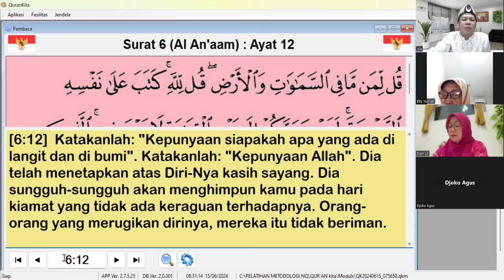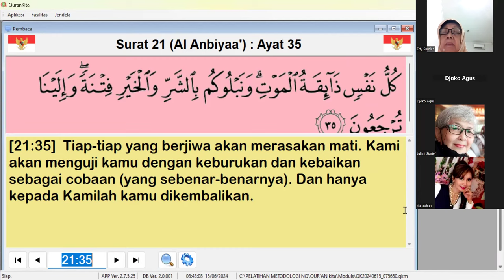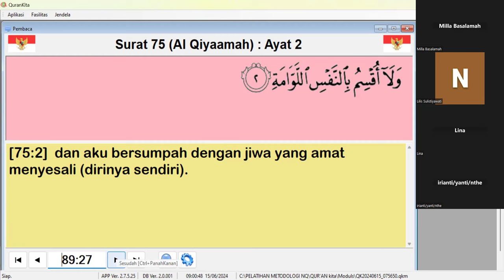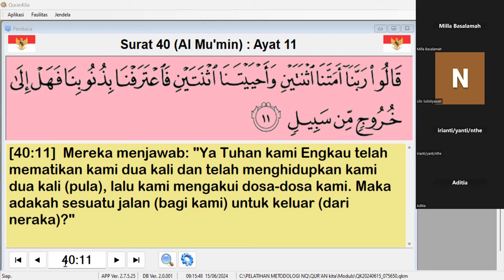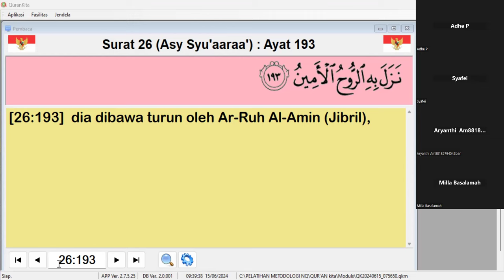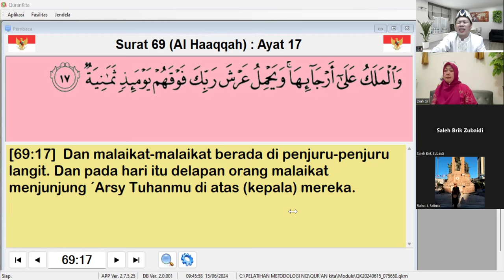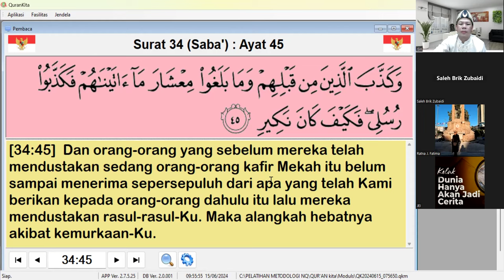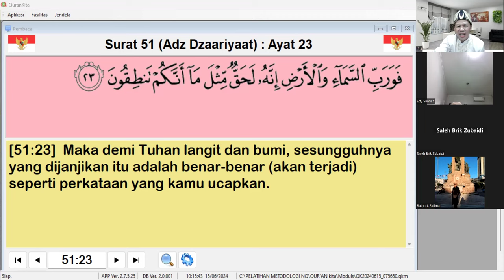APA YANG DIMAKSUD DENGAN KECERDASAN SEMESTA ?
KECERSDASAN SEMESTA DALAM TEORI FISIKA KUANTUM
 Benda di seluruh alam semesta asalnya dari kumpulan molekul berisi kumpulan atom, termasuk energi. Fenomena ini membuat benda seakan nyata, meskipun faktanya atau kenyataannya tidak.
 Benda yang berisi energi, dapat bergetar dan terlihat di alam semesta, berasal dari ruang hampa (Kosong).
 Ilmuwan fisika kuantum menganggap bahwa realitas (yang Nampak) sebagai ilusi dan percaya jika suatu benda ada dalam dua waktu berbeda secara bersamaan.
 Hukum fisika kuantum juga berlaku pada Jiwa & Roh yang terdapat di dalam tubuh dan menguasai tubuh secara sempurna.
 Seseorang bisa menjadi kekal jika mampu melakukan perjalanan dengan kecepatan cahaya yang berlaku di masa kini, masa lalu hingga masa depan.
 Teori kesadaran yang membuat banyak orang dan semua di alam semesta saling berhubungan disebut dengan kesadaran kuantum.
 Tubuh manusia yang mati masih memiliki kesadaran yang kekal abadi, bunyi teori biosentrisme.
 Hal yang berkaitan dengan alam semesta, tergantung dari interaksi yang terjadi antara sesama makhluk hidup.

KECERDASAN SEMESTA DALAM TERMINOLOGI AL-QUR'AN
 1). Semesta Alam itu Memiliki Kecerdasan yang di wujudkan dalam bentuk Keteraturan Alam Semesta. Malaikat yang menjadi Arsy atau Alam Semesta sebagai perwujudan Ruhnya Allah, yang mengatur Segala urusan. (78:38; 70:4; 97:4)
2). Robb adalah Hukum Alam (hukum sebab akibat). Sistemnya di sebut dengan Sunatullah. (3:137; 4:85; 15:13; 33:62; 35:43; 48:23) atau Sunah Rasul (17:77) yang tidak pernah berubah kapanpun dan di manapun, bahkan ketetapan semesta alam di sebut dengan KITAB (22:70; 20:52)
3). Malaikat adalah Perbendaharaan Alam Semesta (2:210; 6:50; 11:12), maka dari itu untuk mendapatkan perbendaharaan alam itu harus memenuhi syarat dan ketentuan, dan pasti ada hambatan (2:210). Karena Allah yang melonggarkan dan menyempitkan rejeki (17:30; 29:62; 30:37; 34:39; 39:52;42:12,27)